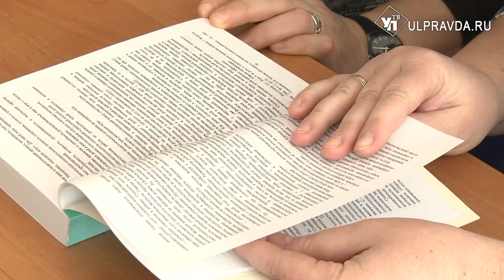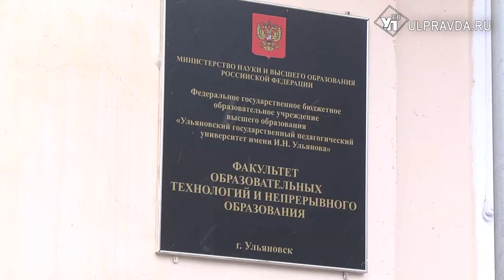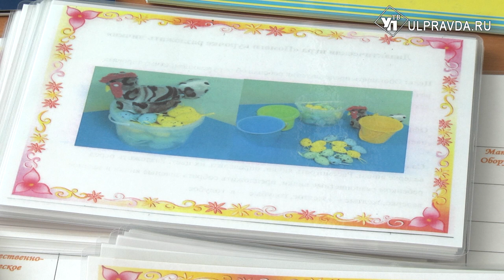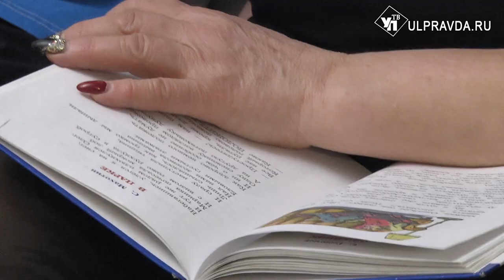Один день с… За что социальных нянь любят дети и ценят родители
В Ульяновской области успешно работают сертифицированные Мэри Поппинс. Что это за социальный эксперимент федерального масштаба ? Узнаем сегодня, проведя один день с социальной няней.